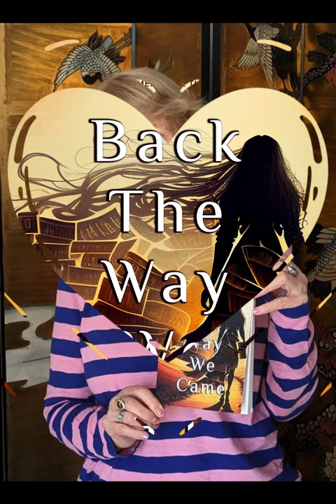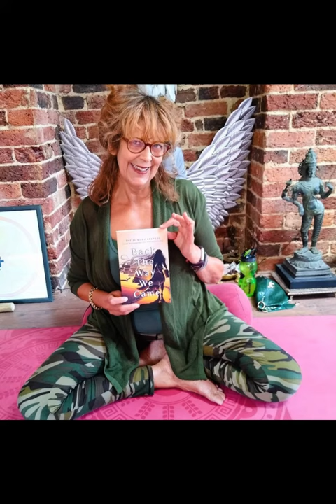Back The Way We Came Authors Video HD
An Anthology of true stories by The Memory Keepers
From poignant to humorous – twenty true stories and five poems embodying the rich tapestry of struggles, emotions and triumphs that define our lives; resilience in the face of adversity and the cathartic, healing power of speaking your truth.

Amazon Canada
Amazon US

Evocative storytelling and diversity of style make for a captivating and thought-provoking read. The Memory Keepers, a group of eleven seasoned women, share intimate stories from the perspective of time, distance and hard-earned wisdom.

These writers touch on uniquely personal yet emotionally relatable themes – love, the joy and loss of deep friendship; teenage pregnancy; toxic relationships and late-life dating exploits.

They untangle complex webs of family dynamics; physical, sexual and psychological abuse; grief for the death of a daughter; working with terminally ill children; the loss of newborn grandchildren and coping with dementia.

Some venture into more off-beat territory – exploitation in a spiritual cult; corruption and rural life in West Africa; surviving three months in a US jail; and the hedonistic 1980’s London drug scene.

A must-read for anyone who has ever longed to be heard and understood,
Back The Way We Came will inspire you to dig deep,
unveil your stories and shine your light.

Amazon Canada
Amazon US